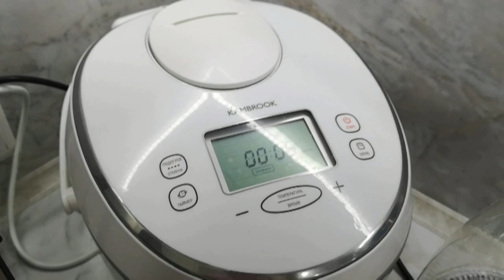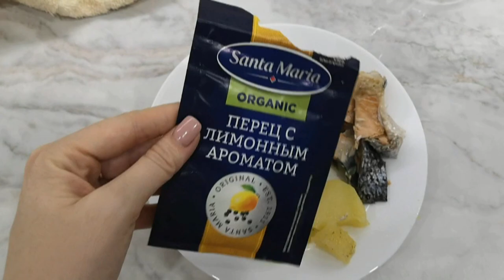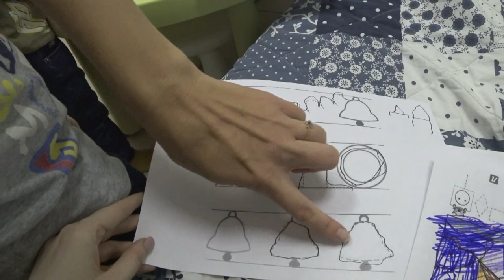Самый нервный день/ Занятия Дэни/ Simpleway C1 SilenaSway_Силена Вселенная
Влог, самый ужасный день, нервная я, дозатор Simpleway C1, самооборона для детей, развивашки для детей
Первоначальная цена：$29.99

Подарок для покупателей:
1. Случайным образом выберется покупатель, которому бесплатно подарят Dream XR, купившей Simpleway в магазине MC TECH во время акции с 21 по 26 сентября.
2. Первые 100 покупателей, которые приобретут Simpleway, получат увлажнитель воздуха бесплатно стоимостью 99 долларов.
3. Каждый день случайным образом выбирается 10 счастливчиков для бесплатных заказов (всего 50 бесплатных заказов).